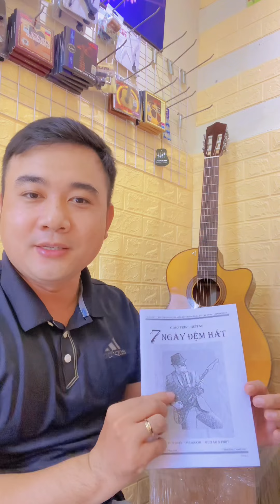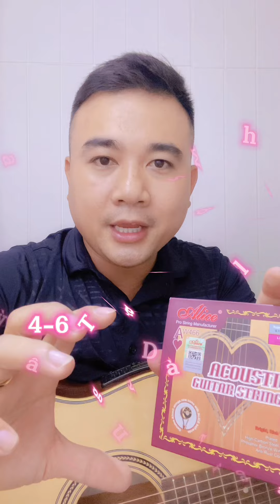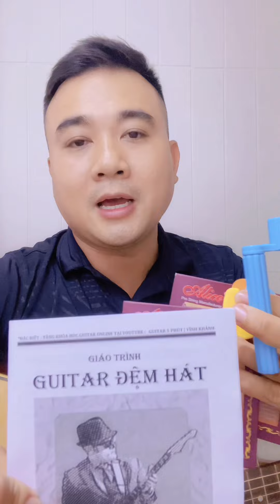Cách Đánh: Chẻ Nhịp 1000 Bài Ballade Rất Dễ Tự Học Đàn Cùng Guitar 5 Phút